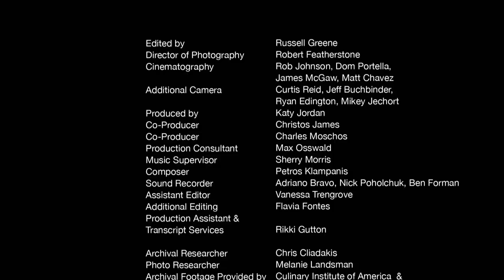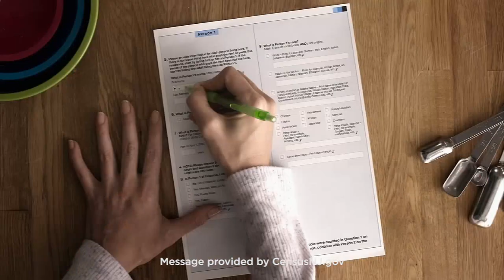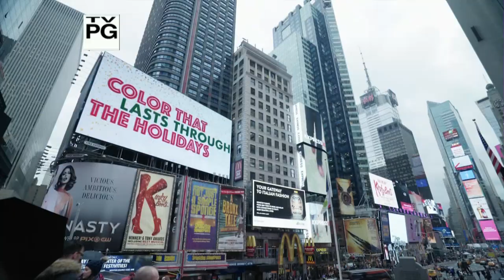WNJT Program Break (2020/3/19)